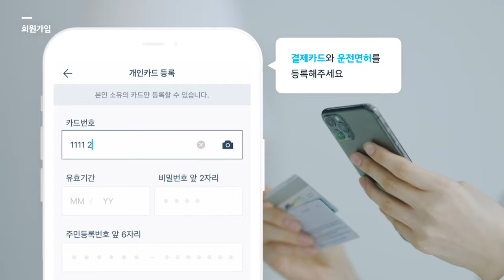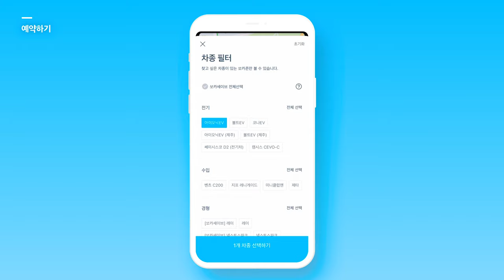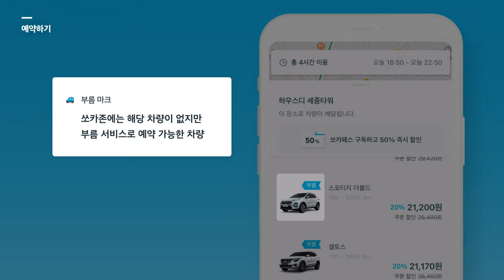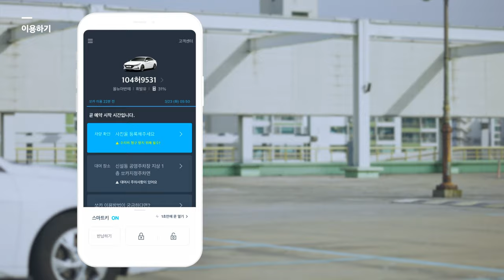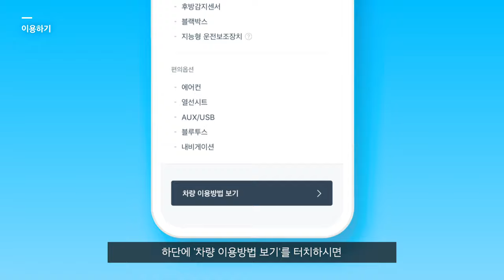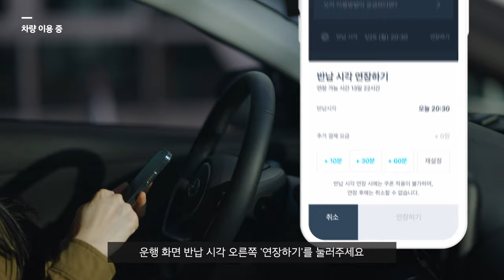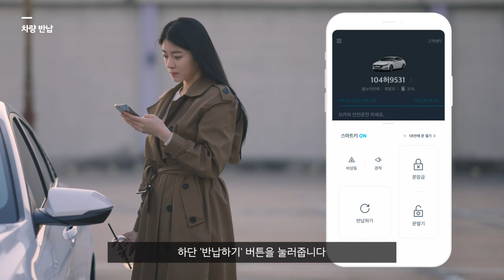[쏘카] 카셰어링 쏘카 이용 방법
쏘카가 처음이신가요?
쏘카가 궁금한 분들을 위해
쏘카와 함께하는 방법을 알려드릴게요.

0:00 오프닝
0:17 회원가입
1:00 예약하기
3:44 이용하기
4:32 차량 이용 중
5:45 차량 반납